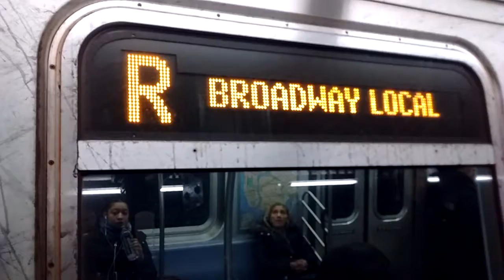ᴴᴰ Q & R Train Action At Jay Street Metrotech